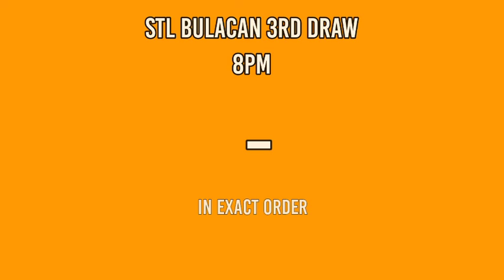1st draw, STL BULACAN 11am Result Today February 5, 2022 morning draw result Philippines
Today is February 5, 2022 Saturday